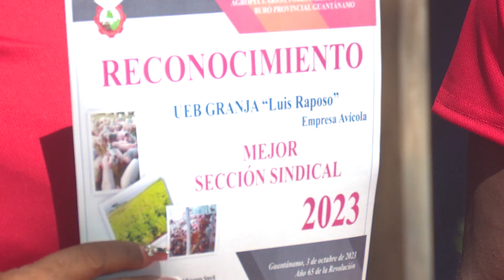Convocan agropecuarios a redoblar esfuerzos en tareas priorizadas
En la provincia Guantánamo los trabajadores agropecuarios están convocados a redoblar esfuerzos hacia tareas priorizadas por la economía como son los casos de la siembra de cultivos varios en la etapa de frío, y la cosecha de café……